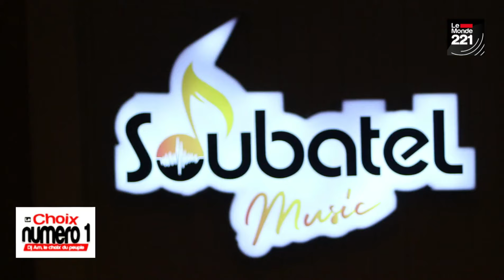CHOIX N°1 RECOIT LE GRAND DJ IVES : SON PARCOURS, SES AMBITIONS ET SA VIE DE DJ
Bienvenue sur la Chaine officielle Le Monde 221 Tv.
Retrouvez l'actualité sénégalaise et le meilleur de nos productions sur notre chaîne YouTube : Interviews, reportages, publireportages, directs et émissions.

Le Monde 221 vous offre l'essentiel de l'actualité au Sénégal et dans monde.
Notre slogan : VOIR, ECOUTER, PARLER - Vérité, Egalité, Actualité